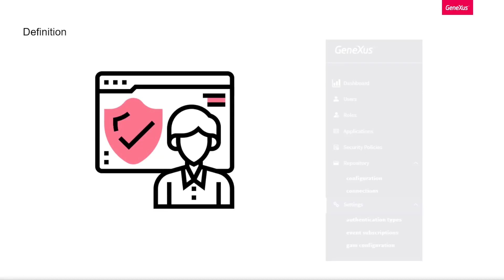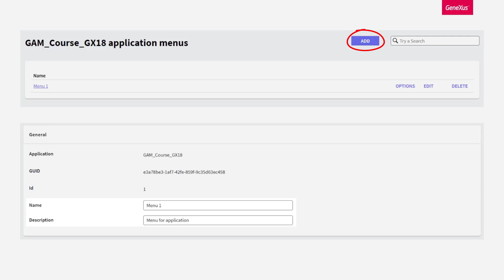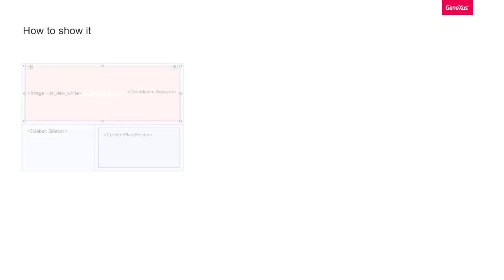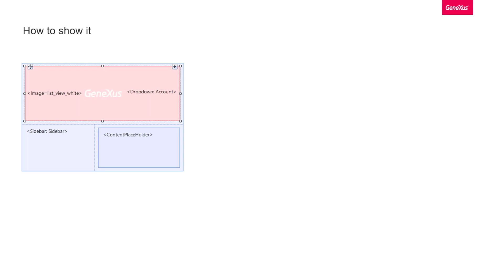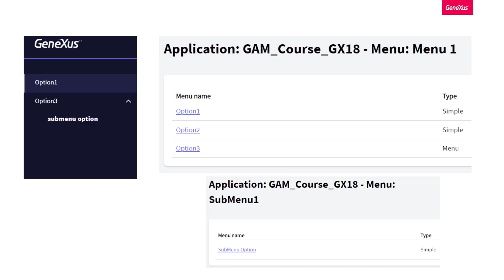Menús de GAM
Descripción de los Menús y sus distintas opciones que brinda GAM para poder utilizar en aplicaciones GeneXus.